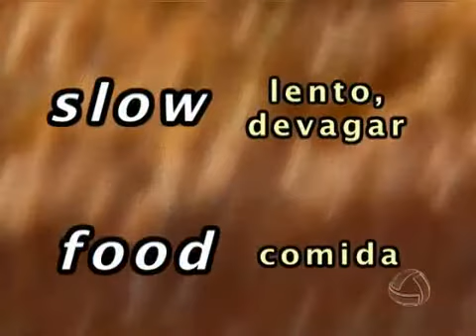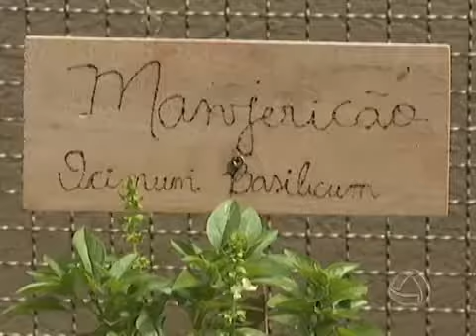Chef Paulo Machado - Convivium Campo Grande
Chef Paulo Machado e o Slow Food em Campo Grande/MS.